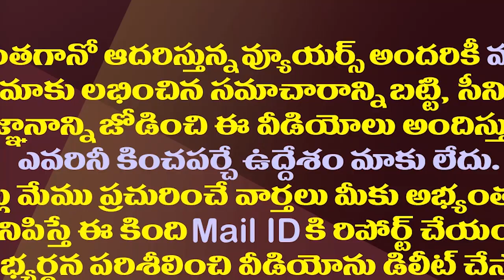వెంకయ్య శిష్యుడికి ఝలక్..సత్యకుమార్ ను అడ్డుకుందెవరంటే?| Last Minute Twist In AP BJP Chief Post